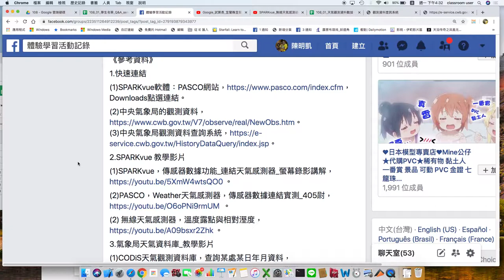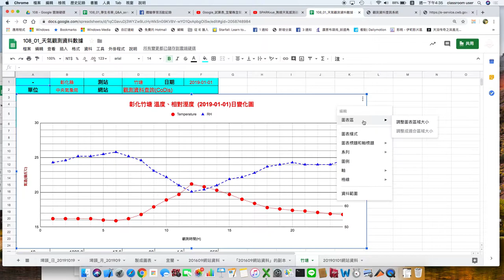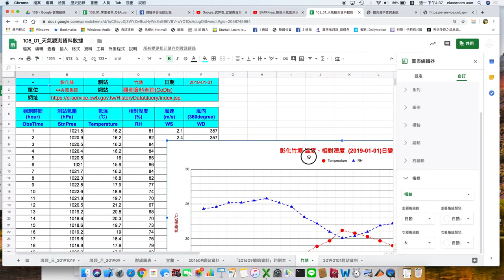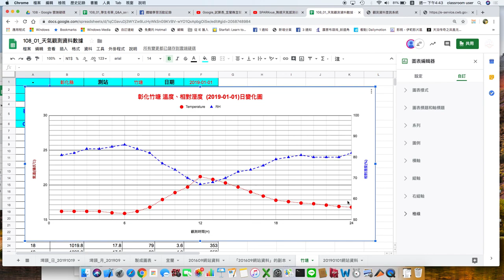Google_試算表_彰化縣竹塘_20190101_溫度與相對溼度日變化圖_主要與次要格線設定